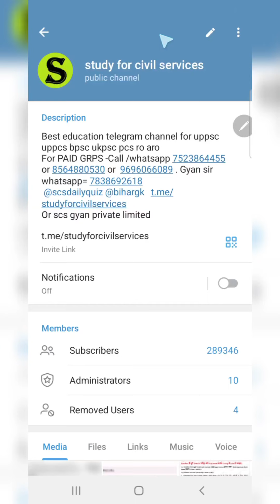bpsc last time strategy bpsc last days strategy imp topics revision